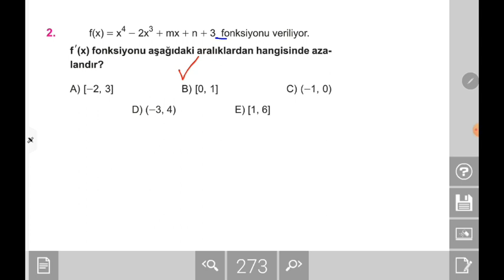(2022) KAREKÖK AYT MATEMATİK TÜREV TEST 12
Kod:UMIER028T
(2022) KAREKÖK AYT MATEMATİK SORU BANKASI ÇÖZÜMLERİ TÜREV TEST 12
Çok ayrıntıya girmem sizler için sıkıcı oluyorsa daha hızlı çözebilirim soruları arkadaşlar. Fakat her detayı bilmenizi istiyorum
 bundan sonraki konularda çok rahatlatacak bizi Özellikle Iimit-Itürev ve integral de